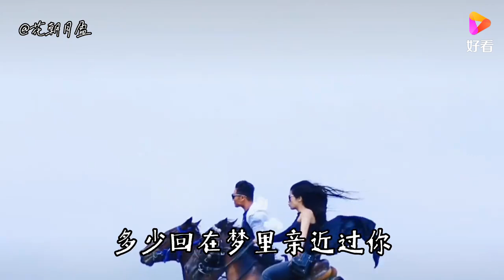《我的科尔沁》科尔沁夫